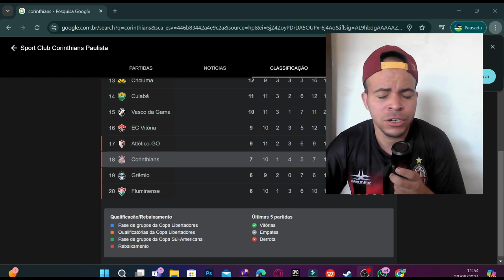ALGUSTO MELO É COBRADO EM MEIO Á CORINTHIANS E ATHLETICO PR NO BRASILEIRÃO! NETO FAZ REVEÇÃO ABSURDA